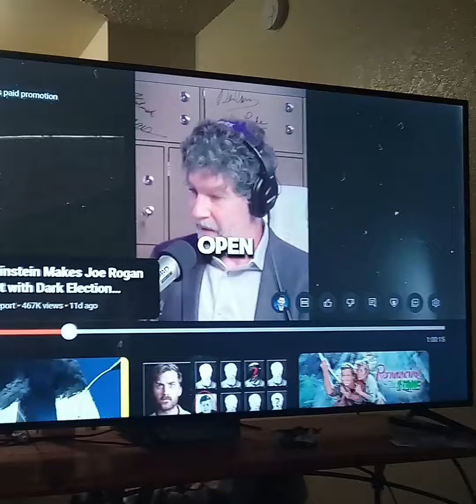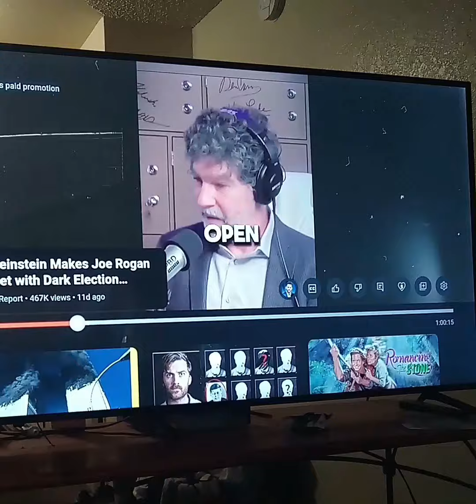A serious message to all undecided voters 2024